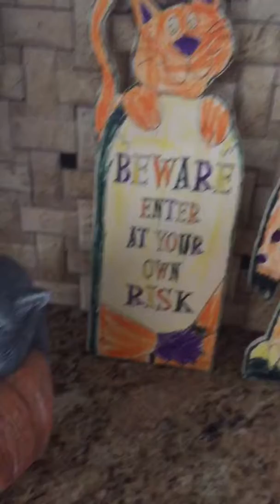2866C10E 80C2 4BD5 9EE6 67A387A1D171